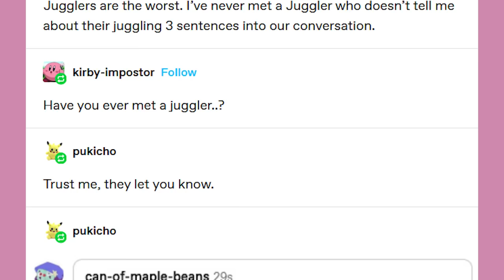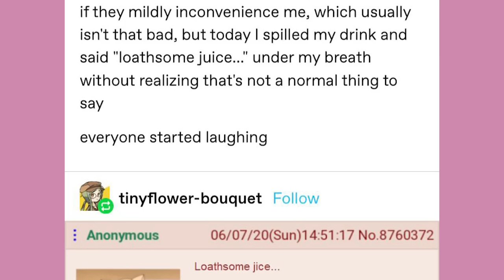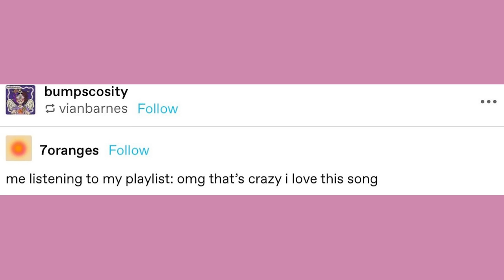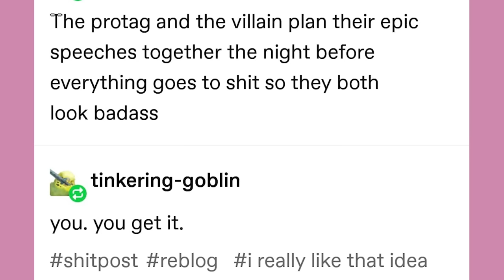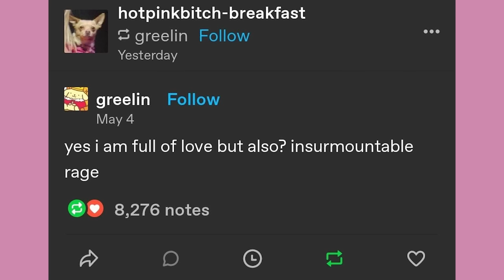His Name is Actually Morbius | Late Night Tumblr Posts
EDITOR - Andy

Got Stuff You'd like to Send? Send it to:
P.M. Seymour